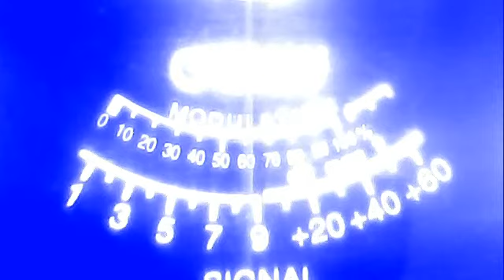mmm--501 cali--john d--400 grandpa